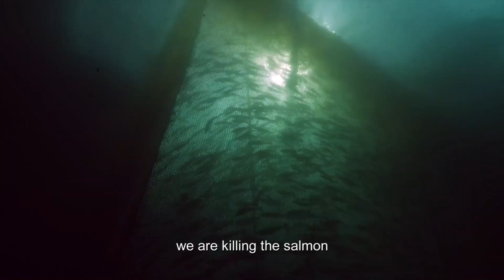Darren Blaney, Press Conference (September 27, 2023) | Wild First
On September 27, 2023 representatives from across BC expressed unprecedented unity on the need to remove open-net pen salmon farms from BC waters.

This included the First Nation Wild Salmon Alliance, who have identified 120+ First Nations in BC, BC commercial & sport fishers, tourism groups, scientists, and allies from various sectors.

75% of British Columbians agree it's time to endthepens